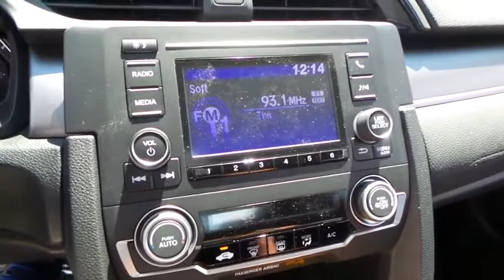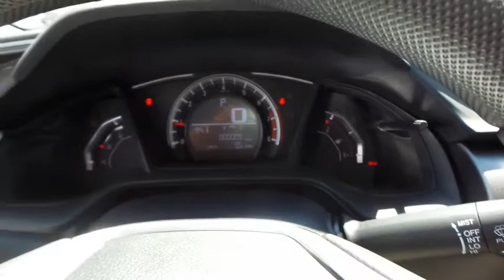2017 HONDA CIVIC Henderson, Las Vegas, Laughlin, St George, Flagstaff, AZ H171916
2017 HONDA CIVIC LX - Stock#: H171916 - VIN#: 19XFC2F58HE053936

Side Impact Beams,Dual Stage Driver And Passenger Seat-Mounted Side Airbags,Low Tire Pressure Warning,Dual Stage Driver And Passenger Front Airbags,Curtain 1st And 2nd Row Airbags,Airbag Occupancy Sensor,Rear Child Safety Locks,Outboard Front Lap And Shoulder Safety Belts -inc: Rear Center 3 Point, Height Adjusters and Pretensioners,Back-Up Camera,Reclining Front Bucket Seats -inc: driver seat manual height adjustment and adjustable head restraints,6-Way Driver Seat -inc: Manual Fore/Aft Movement,4-Way Passenger Seat -inc: Manual Fore/Aft Movement,Full Folding Bench Front Facing Fold Forward Seatback Rear Seat,Manual Tilt/Telescoping Steering Column,Gauges -inc: Speedometer, Odometer, Tachometer and Trip Odometer,Front Cupholder,Valet Function,Power Fuel Flap Locking Type,Remote Releases -Inc: Power Cargo Access,Cruise Control w/Steering Wheel Controls,Automatic Air Conditioning,HVAC -inc: Underseat Ducts,Glove Box,Driver Foot Rest,Interior Trim -inc: Metal-Look Instrument Panel Insert, Metal-Look Door Panel Insert, Metal-Look Console Insert and Metal-Look Interior Accents,Full Cloth Headliner,Metal-Look Gear Shift Knob,Day-Night Rearview Mirror,Driver And Passenger Visor Vanity Mirrors,Full Floor Console w/Covered Storage and 1 12V DC Power Outlet,Front Map Lights,Fade-To-Off Interior Lighting,Carpet Floor Trim and Carpet Trunk Lid/Rear Cargo Door Trim,Cargo Space Lights,FOB Controls -inc: Trunk/Hatch/Tailgate,Instrument Panel Bin, Driver / Passenger And Rear Door Bins,Delayed Accessory Power,Systems Monitor,Outside Temp Gauge,Digital/Analog Display,Seats w/Cloth Back Material,Fixed Rear Head Restraints,Sliding Front Center Armrest,Perimeter Alarm,Engine Immobilizer,1 12V DC Power Outlet,Air FiltrationRadio: 160-Watt AM/FM Audio System -inc: 4 speakers, 5-inch color LCD screen, Bluetooth HandsFreeLink, Bluetooth streaming audio, radio data system (RDS), speed-sensitive volume control (SVC), 1 USB audio interface 1.0-amp charging port in front, illuminated steering